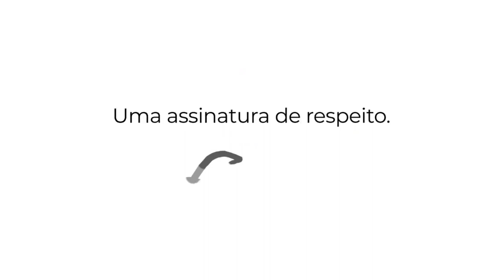Acima de Tudo o Amor – Novos caminhos para a solidariedade – 21/05/2023 (Bloco 2)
Solidariedade e amor ao próximo! ❤️🥰

Neste 'Acima de Tudo o Amor' você vai conhecer diferentes histórias e iniciativas de quem escolheu acolher a missão do Hospital de Amor! O presidente do HA, Henrique Prata, conversa com empresários, políticos e voluntários que, com novas ideias e projetos, também ajudam a salvar vidas todos os dias.